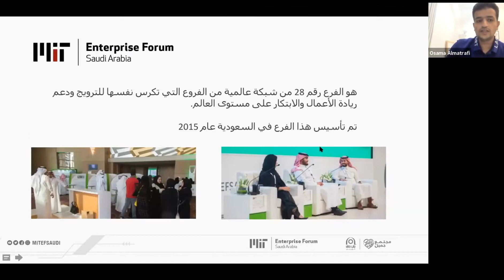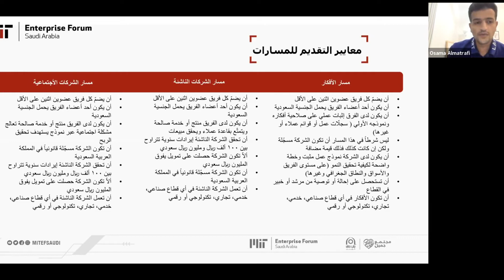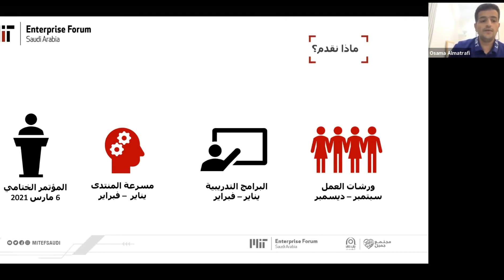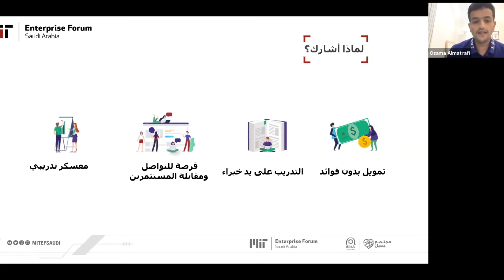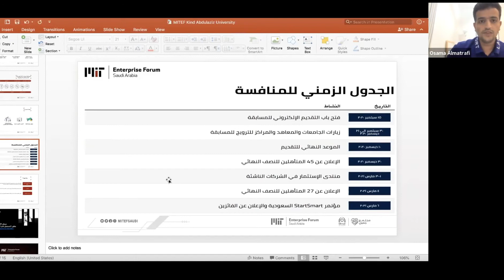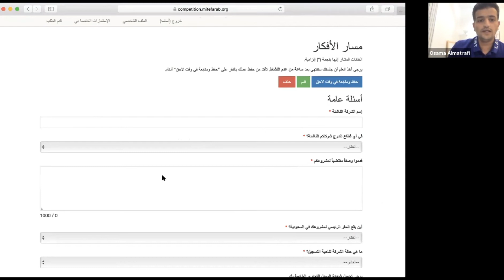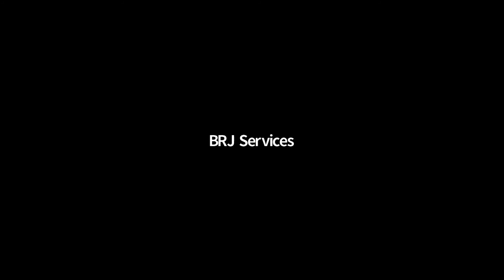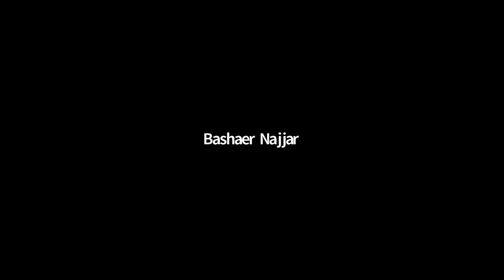Meeting the Right Investors with Osama Al Matrafi & Mohammed Khashoggi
Hosts, Osama Almatrafi and Mohammed Khashoggi, discuss how joining the MITEF Saudi Startup Competition helped them meet the right investors to grow their business rapidly.